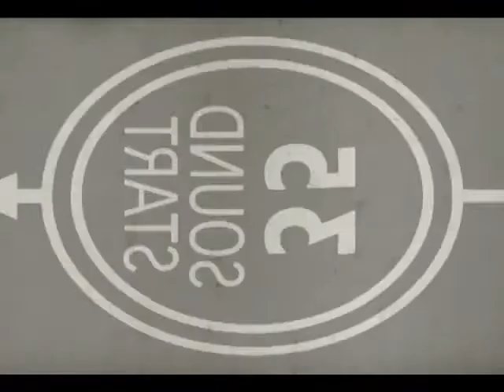Pop your Eyes @ LnL - Lock'n'Load Bistro - 11:51pm Saturday 2nd of June 2012